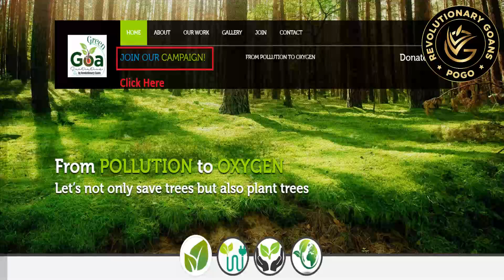Green Goa campaign explained. join Now.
Green Goa Campaign under let's Rebuild Goa explained in detail.

We have planned to do mega plantation drive all over goa this season.